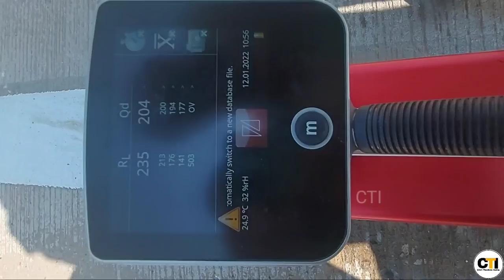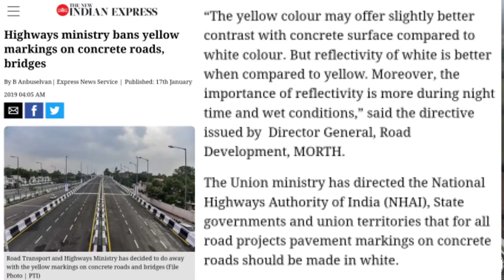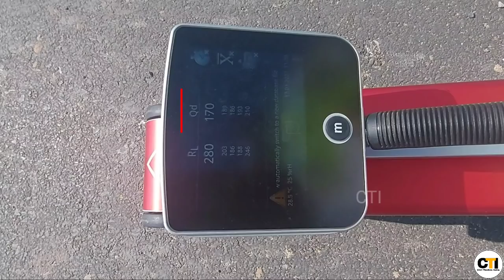How To Check Retro-Reflectivity of Road Marking || Delhi-Mumbai Expressway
How to do Road Marking|| Why Road Marking Is Important? || With Specification

Thank you for taking out time to watch my . Do "LIKE" the video if you enjoyed watching or Do "COMMENT" if you want to Suggest something or Appreciate my